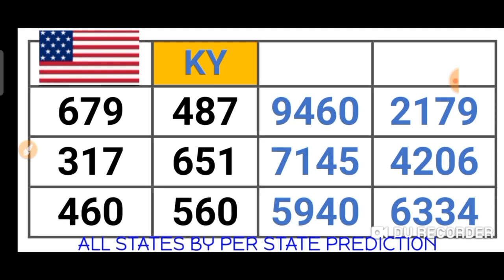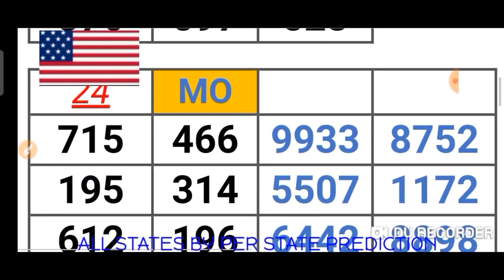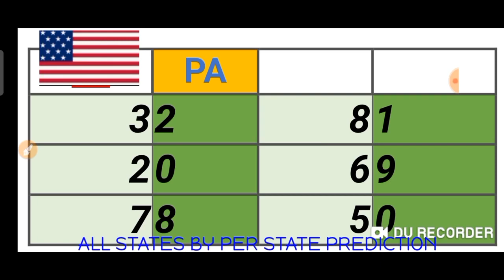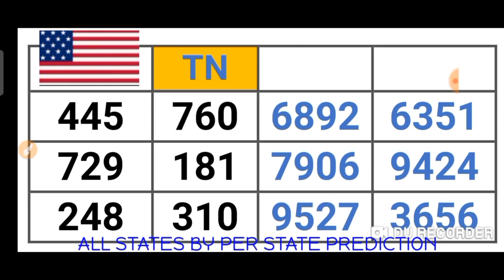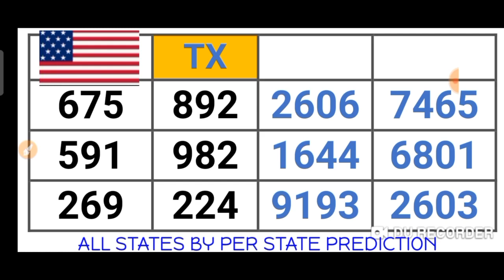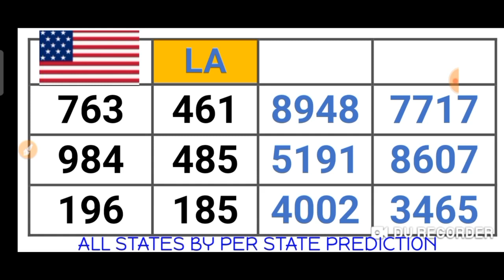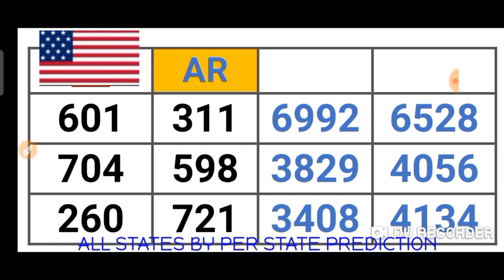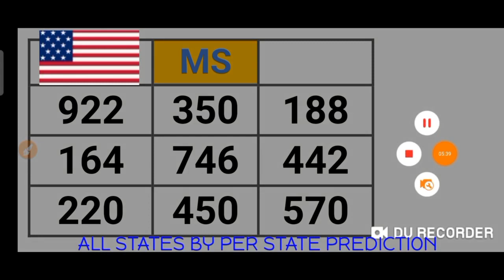PICK 2, PICK 3 & PICK 4 ALL STATES (BY : PER STATE PREDICTION ) for 26 Sept. 2021 just try | AMV 555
This are my Best bet for PICK 2, PICK 3 & PICK 4 All States /BY:  PER STATE PREDICTION ( 26 Sept. 2021) .
BET WISELY
Happy WINNING
Good luck